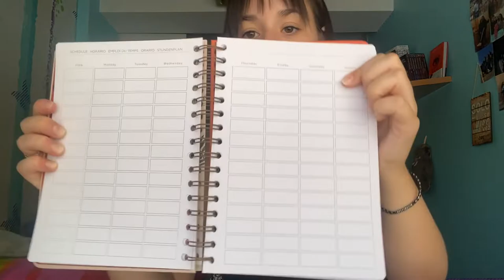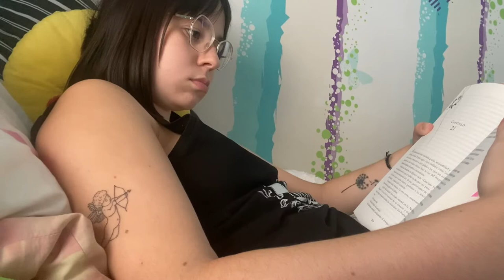septiembre reset vlog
Sobre mí:
-Me llamo Elsa López
-Tengo 20 años
-Grabo y edito con el iphone 11